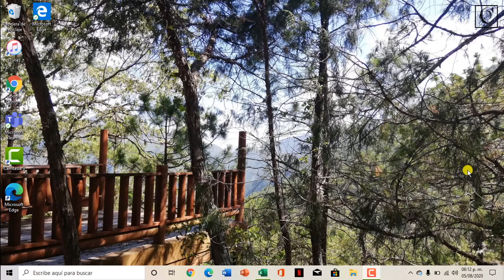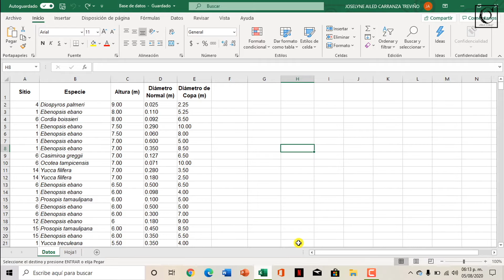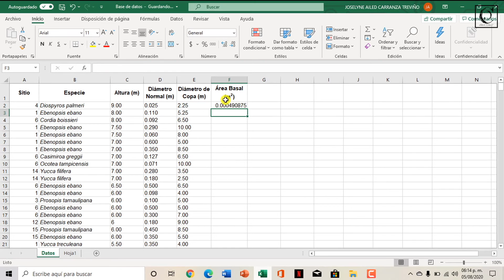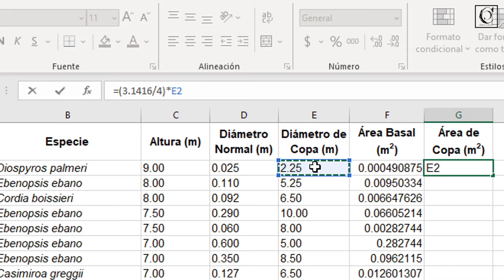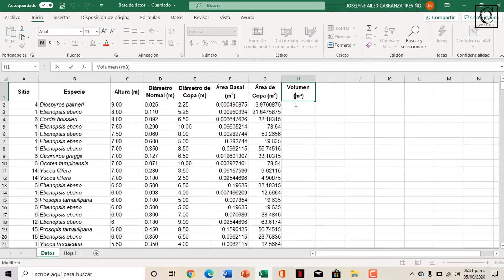Estimación de Area basal, área de copa y volumen por individuo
En este video te enseñamos estimación de las variables área basal, área de copa y volumen por individuo como parte de los tutoriales que estamos desarrollando en colaboración con los autores del libro "Muestreo ecológico de la vegetación" el cual está disponible para descarga gratuita y directa en el siguiente enlace: